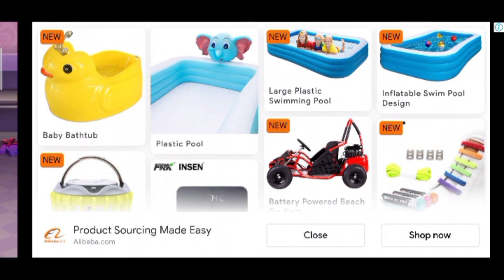petik blue bery my talking tom friends